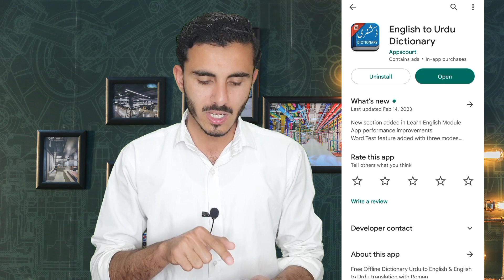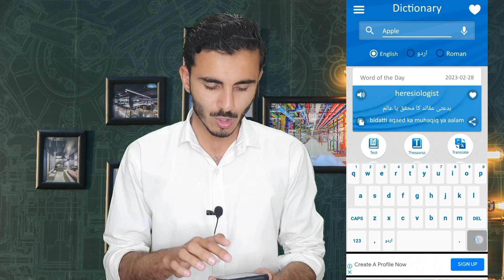Best Dictionary App For Student 2023 || Offline Dictionary App For Android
Today I will tell you Best Dictionary App For students in 2023.

.keep supporting.

Shorts Channel:
_______________/SOCIAL LINKS\__________________

MUSIC USED
    On On - @YoutubeMusicLibrary

Topics I tried to cover in this video:-

So I hope All your Queries Solved Through This Video